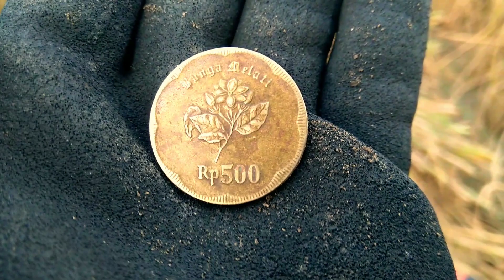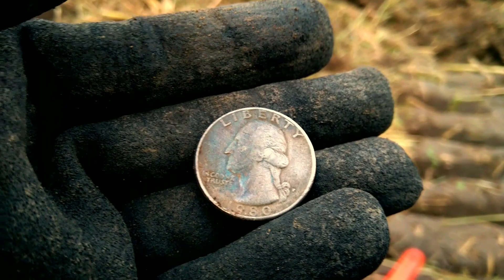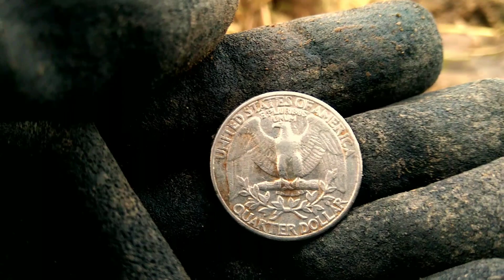Mencari HARTA KARUN dengan Metal Detector ✓ Deteksi Logam ✓ Pemburu Harta Karun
penemuan harta karun dengan metal detector dan menggali harta karun yang sudah lama bersembunyi dibawah tanah menunggu untuk aku temukan